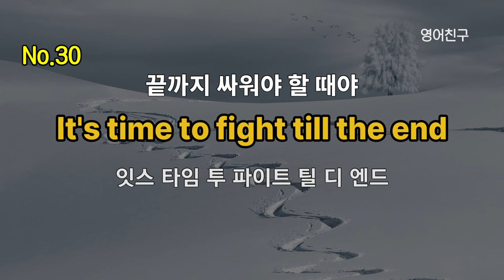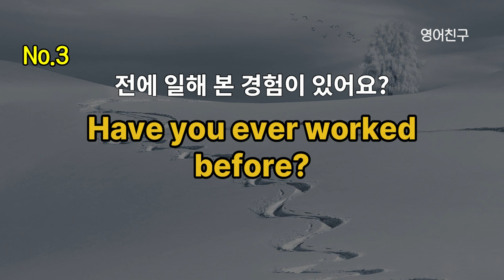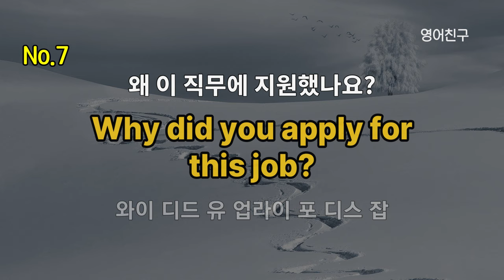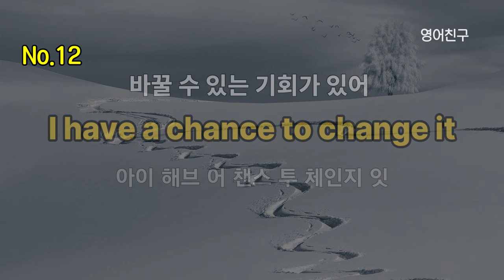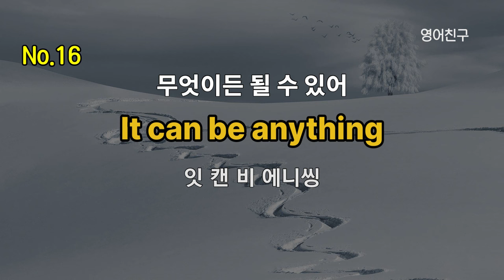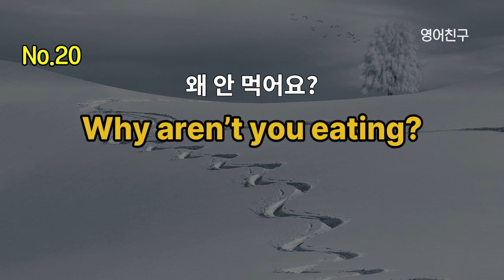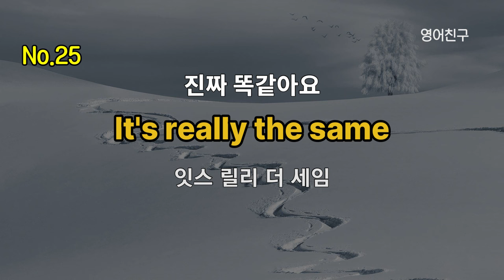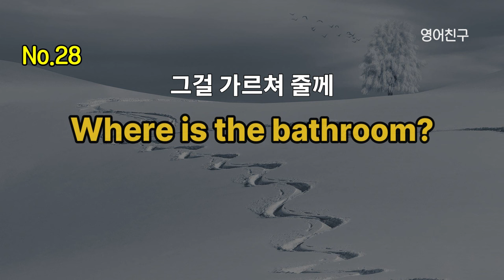#242 매일 듣고 쉽게 공부해요 | 생활영어 30문장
영어 단어를 기억하는 데 도움이 되는 몇 가지 방법은 다음과 같습니다.

1. 반복
단어를 반복하여 사용하고 듣고 말하는 것이 기억에 도움이 됩니다.
단어를 반복해서 사용하면 뇌가 그것을 기억하고 인식합니다.

2. 연상법
단어와 그 뜻을 연상할 수 있는 이미지나 이야기를 만들어 연결시키는 것이 도움이 됩니다.
이 연상을 통해 기억을 더 쉽게 할 수 있습니다.

3. 단어장 사용
단어장이나 어플리케이션을 사용하여 단어를 정리하고 기억하는 것이 도움이 됩니다.
이를 통해 시각적으로 단어를 보고 익히고 반복할 수 있습니다.

4. 문장 속 활용
단어를 문장 속에서 사용하여 활용하는 것이 중요합니다.
이를 통해 단어의 사용 문맥을 이해하고 기억할 수 있습니다.

5. 단어 게임
단어 게임이나 퍼즐을 통해 단어를 학습하고 기억하는 것이 재미있고 효과적입니다.
예를 들어, 단어 맞추기 게임이나 스크램블을 해보세요.

6. 관심 주제와 연결
관심 있는 주제와 연결된 단어를 학습하고 사용하는 것은 기억에 도움이 됩니다.
주변에서 자주 사용되는 단어부터 시작하여 관심 있는 주제와 연결시켜 학습하세요.

7. **모임 및 대화**: 영어로 대화하고 모임에 참여하여 다른 사람들과 단어를 사용하고 연습하는 것이 중요합니다. 이를 통해 새로운 단어를 배우고 기억할 수 있습니다.

8. 적절한 컨텍스트
단어를 배울 때 그 단어가 사용되는 컨텍스트를 이해하는 것이 중요합니다.
이를 통해 단어의 의미와 사용법을 기억할 수 있습니다.

이러한 방법을 조합하여 단어를 기억하고 영어 실력을 향상시킬 수 있습니다.
일상 생활에서 적극적으로 영어를 사용하고 연습하여 더욱 능숙해지도록 노력하세요.
 오늘도 화이팅 하세요!